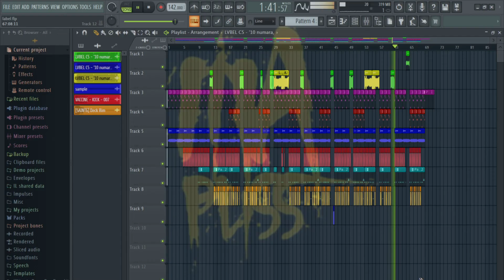LVBEL C5 10 numara beat (Remake Beat)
Lvbel C5 10 Numara Adlı Şarkısının Remake  Beat'ini Sizler İçin Yaptım. Like Ve Yorumlarınız Çok Önemli Arkadaşlar.

Yayınlanan video ve altyapıların kaldırılmasını istiyorsanız
Lütfen ;

etiketler ;
lvbel c5 babe,
lvbel c5 ralli,
lvbel c5 zor,
lvbel c5 dans,
lvbel c5 aynen öyle,
lvbel c5 konser,
lvbel c5 sandın,
lvbel c5 yapamam,
lvbel c5 andale,
lvbel c5 amcas,
lvbel c5 azer baba,
lvbel c5 atm,
lvbel c5 azer baba söyle dardayım,
lvbel c5 aynen öyle reaction,
lvbel c5 aynen öyle uzi,
lvbel c5 batuflex,
lvbel c5 batuflex babe,
lvbel c5 batuflex konser,
lvbel c5 batuflex hong kong,
lvbel c5 babe reaction,
lvbel c5 bitmedi,
lvbel c5 batuflex röportaj,
lvbel c5 b,
lvbel c5 canlı yayın,
lvbel c5 canlı,
lvbel c5 cin tonik,
lvbel c5 cedi osman,
lvbel c5 canlı yayın şarkı,
lvbel c5 criminal,
lvbel c5 çakal,
lvbel c5 çıkmamış,
lvbel c5 çıkmayan şarkılar,
lvbel c5 çevir,
lvbel c5 çalıntı,
lvbel c5 çubuk kraker,
lvbel c5 çok mu zor,
lvbel c5 çıkmamış şarkılar,
lvbel c5 dinliyor,
lvbel c5 drop,
lvbel c5 dans reaction,
lvbel c5 dardayım,
lvbel c5 derdini öpeyim,
lvbel c5 dans pop smoke,
lvbel c5 düşlemek,
lvbel c5 episode,
lvbel c5 etki,
lvbel c5 emre yücelen,
lvbel c5 es baba es,
lvbel c5 eski,
lvbel c5 edit,
lvbel c5 efendi,
lvbel c5 eski şarkıları,
lvbel c5 e.f.n,
lvbel c5 ft,
lvbel c5 facetime,
lvbel c5 f30,
lvbel c5 fonetik,
lvbel c5 freestyle,
lvbel c5 ft pop smoke,
lvbel c5 ft. batuflex - babe,
lvbel c5 foto çekilmem,
lvbel c5 garanti bankasına 1 milyon ekledim,
lvbel c5 geçtik batuyla içinden,
lvbel c5 golf,
lvbel c5 golf hatchback,
lvbel c5 gibi mix,
lvbel c5 garanti bankası,
lvbel c5 gemiler,
lvbel c5 gucci terlik,
barış g lvbel c5,
lvbel c5 x batuflex,
lvbel c5 x batuflex - ralli 'babe reaction,
lvbel c5 x batuflex - ralli 'babe remix,
lvbel c5 x batuflex - hong kong,
lvbel c5 x uzi - istanbul,
lvbel c5 x batuflex - ralli 'babe sözleri,
lvbel c5 x batuflex - ralli 'babe dinliyor,
lvbel c5 x batuflex konser,
lvbel c5 hong kong,
lvbel c5 hani,
lvbel c5 hong kong konser,
lvbel c5 hrbr,
lvbel c5 herhalde tatlım,
lvbel c5 hong kong beat,
lvbel c5 helal,
lvbel c5 hani reaction,
lvbel c5 istanbul,
lvbel c5 ilk şarkı,
lvbel c5 izliyor,
lvbel c5 instagram,
lvbel c5 indir,
lvbel c5 izmir konser,
lvbel c5 insta story,
lvbel c5 ile uluslararası,
lvbel c5 jordan mars,
lvbel c5 jerry key,
lvbel c5 jade,
lvbel c5 bungee jumping,
lvbel c5 kavga,
lvbel c5 kimdir,
lvbel c5 korkum yok,
lvbel c5 kesit,
lvbel c5 komik anlar,
lvbel c5 konser aynen öyle,
lvbel c5 khbr,
lvbel c5 k,
lvbel c5 live,
lvbel c5 liman,
lvbel c5 lyrics,
lvbel c5 limbo,
lvbel c5 le cane,
lvbel c5 lyrics edit,
lvbel c5 live konser,
lvbel c5 list,
lvbel c5 mix,
lvbel c5 mavi,
lvbel c5 mercedes,
lvbel c5 mario,
lvbel c5 milano,
lvbel c5 motive,
lvbel c5 müslüm,
lvbel c5 mavi dans,
lvbel c5 ne sandın,
lvbel c5 nakit,
lvbel c5 nereli,
lvbel c5 nasıl kayıt alıyor,
lvbel c5 nasıl olunur,
lvbel c5 nike,
lvbel c5 nasıl ünlü oldu,
lvbel c5 nasa,
lvbel c5 onedio,
lvbel c5 osman cedi,
lvbel c5 organize,
lvbel c5 okey,
lvbel c5 olacak mı sandın,
lvbel c5 olmak,
lvbel c5 olduk harbi efendi,
lvbel c5 okul,
lvbel c5 ölürüm,
lvbel c5 aynen öyle live,
lvbel c5 aynen öyle konser,
lvbel c5 aynen öyle slowed,
lvbel c5 pop smoke,
lvbel c5 paket tamam,
lvbel c5 para,
lvbel c5 program,
lvbel c5 paraları saymakla derdim,
lvbel c5 paket olucan,
lvbel c5 poppin,
lvbel c5 röportaj,
lvbel c5 reaction,
lvbel c5 ralli reaction,
lvbel c5 ralli dinliyor,
lvbel c5 remix,
lvbel c5 ralli remix,
lvbel c5 ralli sözleri,
lvbel c5 r,
lvbel c5 soru,
lvbel c5 ses analizi,
lvbel c5 story,
lvbel c5 stüdyo kaydı,
lvbel c5 sözleri,
lvbel c5 sandın beat,
lvbel c5 seni kendi yatağımda beklerim,
lvbel c5 s,
lvbel c5 şarkı,
lvbel c5 şans,
lvbel c5 şampanya,
lvbel c5 şarkı kesitleri,
lvbel c5 şerefine sokayım,
lvbel c5 şaka gibi,
lvbel c5 şehinşah,
lvbel c5 şarkı sözleri,
lvbel c5 type beat,
lvbel c5 tepki,
lvbel c5 telefon,
lvbel c5 tatbikat,
lvbel c5 twitch,
lvbel c5 tüm şarkıları,
lvbel c5 tonik,
lvbel c5 tiktok,
lvbel c5 uzi,
lvbel c5 unuttum,
lvbel c5 uzi istanbul,
lvbel c5 uluslararası,
lvbel c5 uzi yeni yorum istanbulu,
lvbel c5 unutma,
lvbel c5 umk,
lvbel c5 uzi batuflex,
lvbel c5 üçlük,
lvbel c5 üçlük osman cedi,
lvbel c5 vampir,
lvbel c5 vizyona bak,
lvbel c5 ve batuflex,
lvbel c5 votka cin,
lvbel c5 video,
lvbel c5 vodka,
lvbel c5 veriyorum gaz,
lvbel c5 verse,
lvbel c5 yalan,
lvbel c5 yeni şarkı,
lvbel c5 yıllarımı verdim,
lvbel c5 yayın,
lvbel c5 yokluğun evrene koyacak mı sandın,
lvbel c5 yeni yorum istanbulu,
lvbel c5 yıldızlara bak,
lvbel c5 zor slowed,
lvbel c5 zor reaction,
lvbel c5 zor konser,
lvbel c5 zor sözleri,
lvbel c5 zor edit,
lvbel c5 zor beat,
lvbel c5 zor 1 saat,
lvbel c5 z,
lvbel c5 10 numara,
lvbel c5 1 saat,
lvbel c5 1 milyon,
aynen öyle lvbel c5 1 saat,
lvbel c5 episode 1,
lvbel c5 episode 1 2 3,
lvbel c5 dans 1 saat,
1 dakikada lvbel c5,